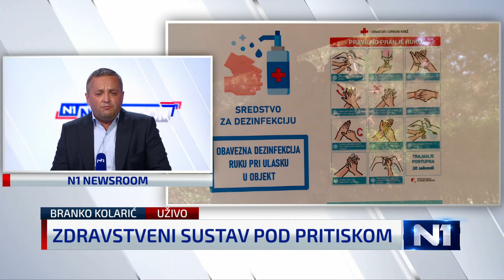Kolarić: Kao Voldemort u H. Potteru, sada se ne smije spominjati lockdown, 'riječ na L'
Epidemiolog Branko Kolarić, član Znanstvenog savjeta Vlade za suzbijanje epidemije, rekao je da je u stalnom kontaktu s kolegama u Češkoj, objasnio je koliko stotina ljudi ide u bolnice svaki dan na 2000 novooboljelih, te o drugim stvarima koje ga brinu.